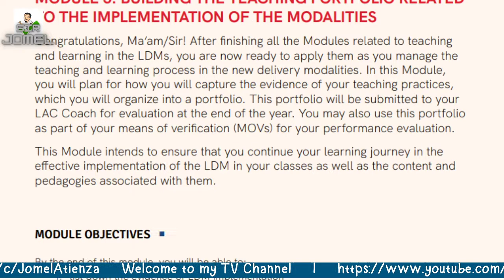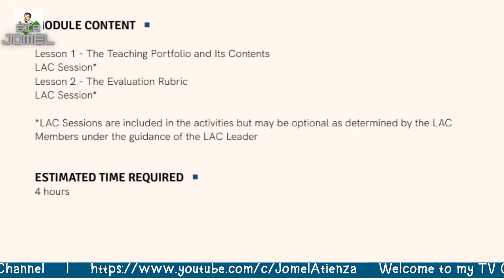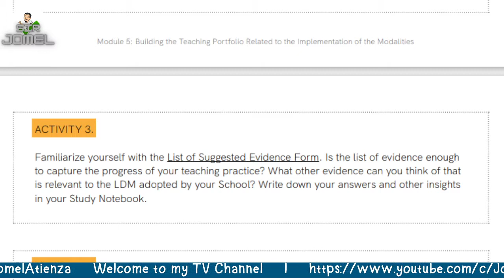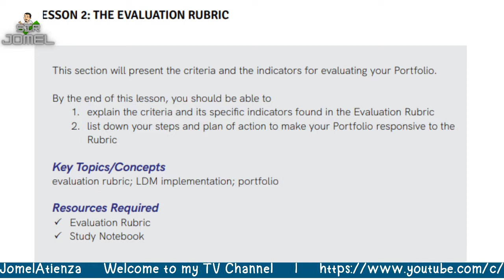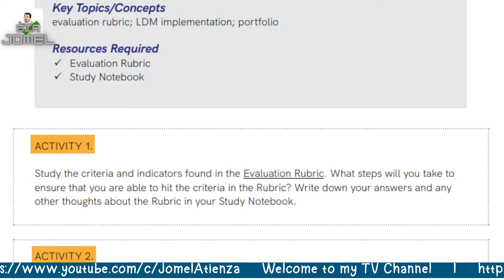LDM2 Module 5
THE VIDEOS ARE ALL ABOUT LEARNING DELIVERY MODALITIES (LDM2) PROVIDED BY DEPED FOR TEACHERS.